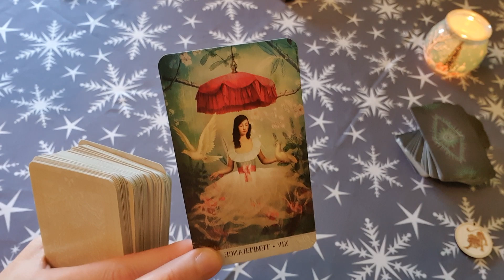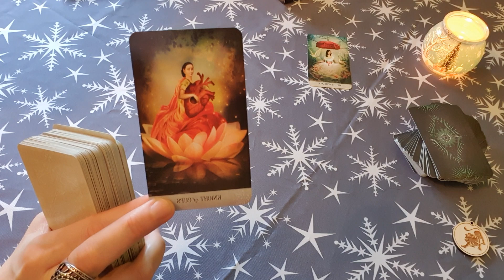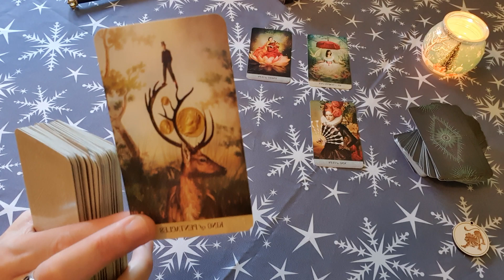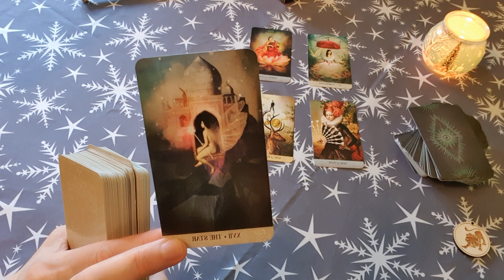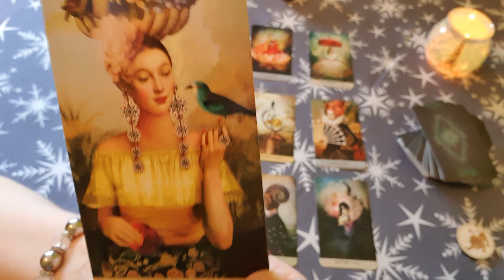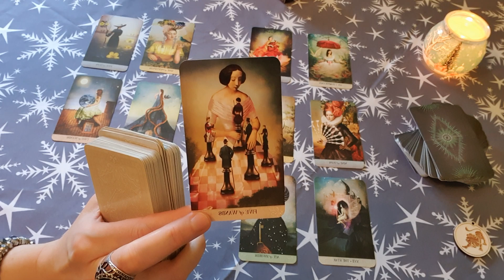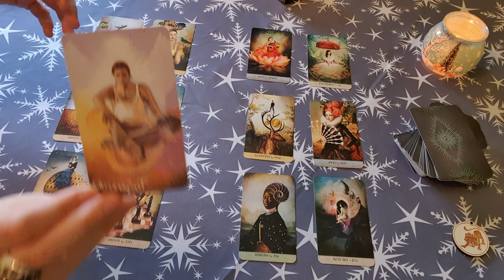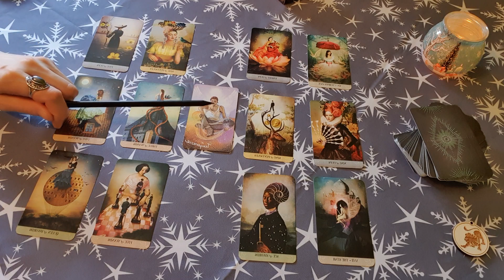Oroszlán. Február második fele